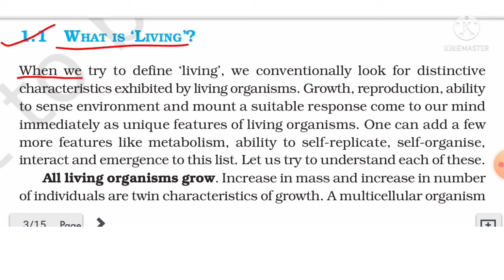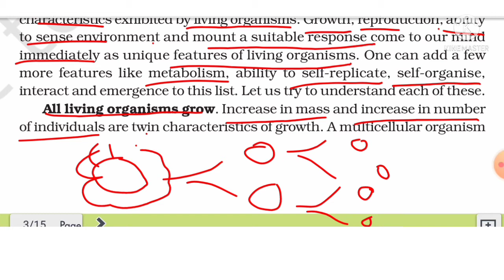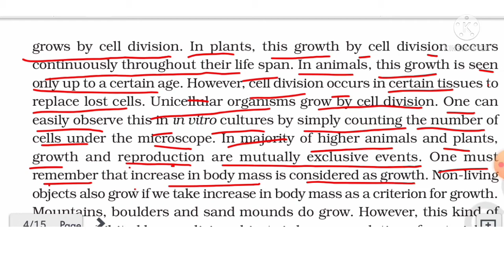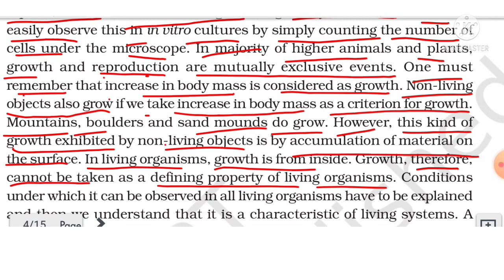The Living World | what is living | biology class 11 | biology for neet | NCERT class 11 biology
living world part-01 link-